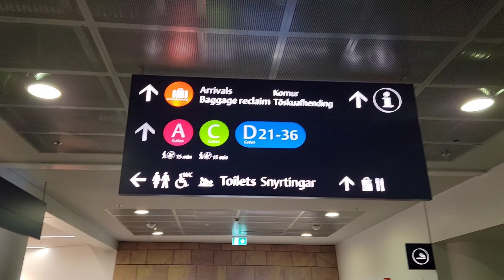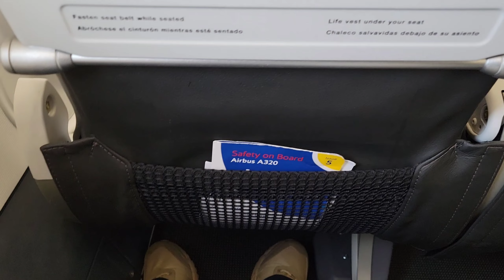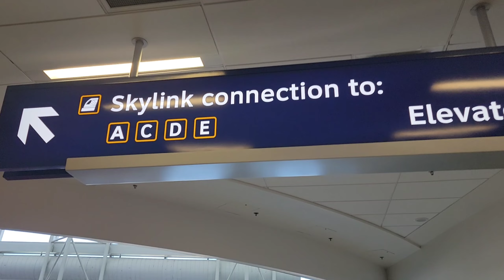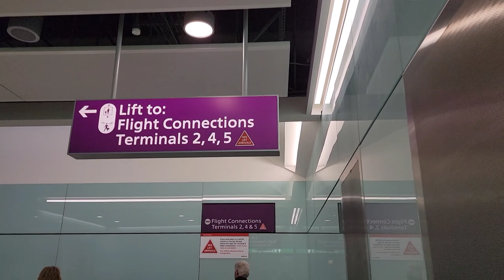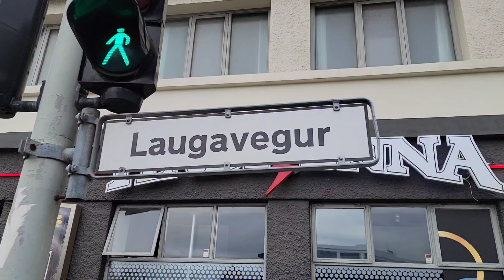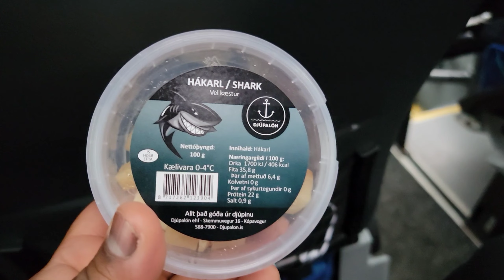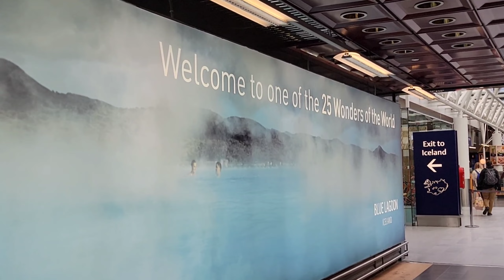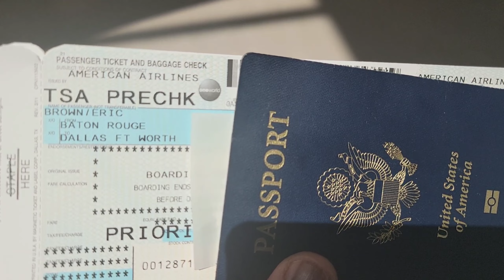12 Things you should know before traveling Abroad!!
In Day 9 of my 12 Vlogs of Christmas Series we will be discussing things that you should know before you  travel abroad.

If You would like to donate and help the channel it would be greatly appreciated

Vlogging
GO Pro Hero 8 *
My Vlog Camera*
My Phone *